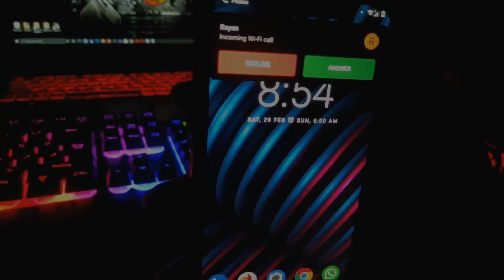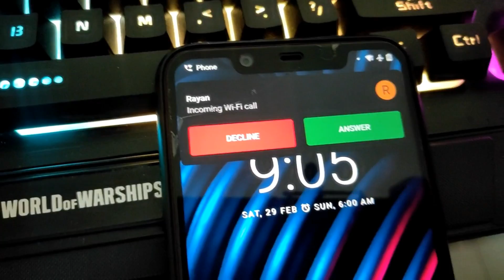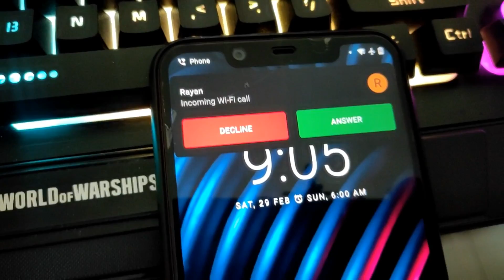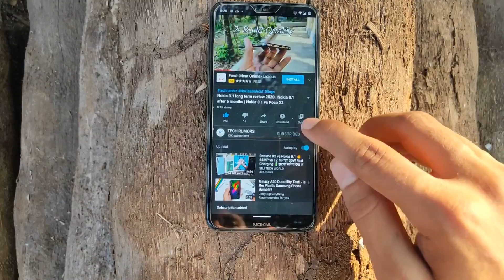Wifi calling in Nokia smartphones | Nokia 6.1 plus, Nokia 8.1, Nokia 6.1 free wifi calling 2020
Accessories for Nokia 6.1 plus:
1. Back case
2. Tempered glass

Best accessories for Nokia 8.1

Accessories for Nokia 6.1

Hello guys, you are watching tech rumors.In this video I'm going to talk about Wifi calling in Nokia smartphones | Nokia 6.1 plus, Nokia 8.1, Nokia 6.1 free wifi calling 2020. So make sure you watch this video till the end and if you like this video don't forget to hit on the thumbs up button. So please yaar toda support karo.